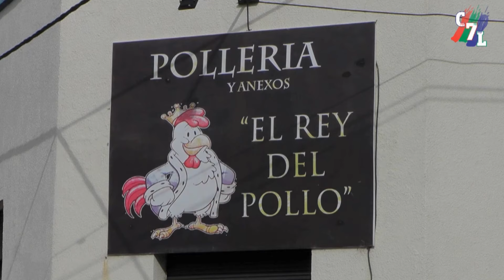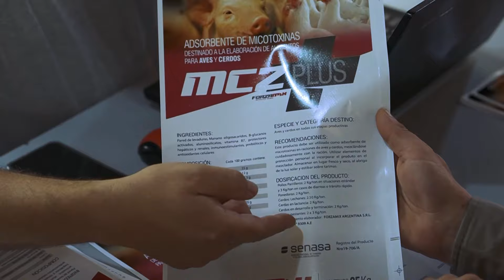SINGLAR DERROTÓ A ARENALES FC. 3 A 2 Y SIGUE SIENDO PUNTERO DEL TORNEO APERTURA DE L.D.G.A.